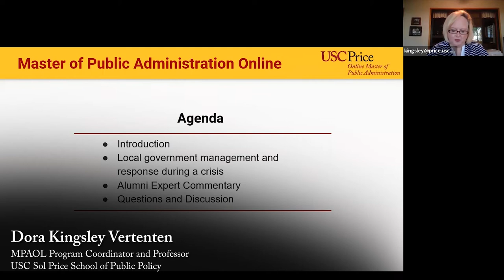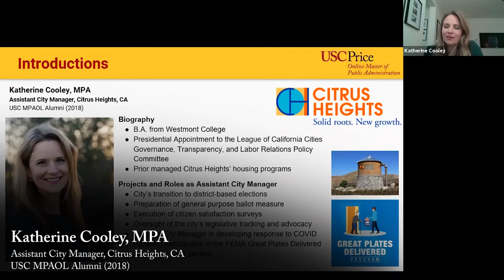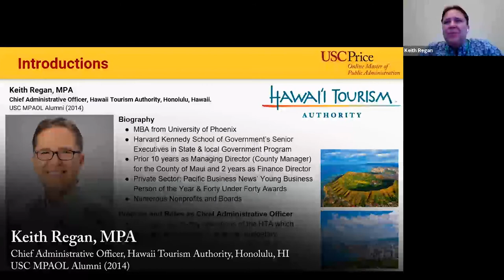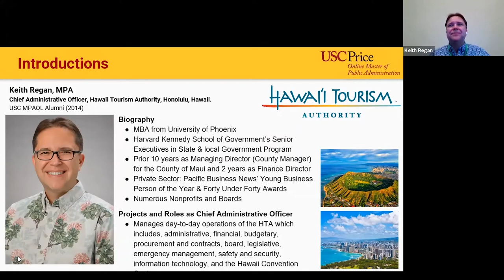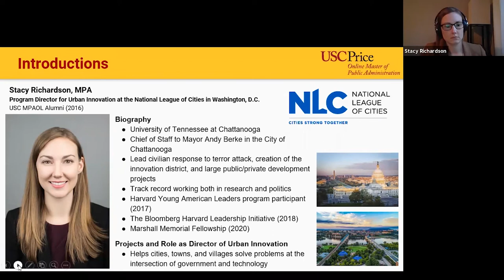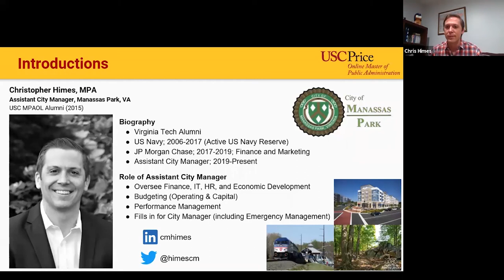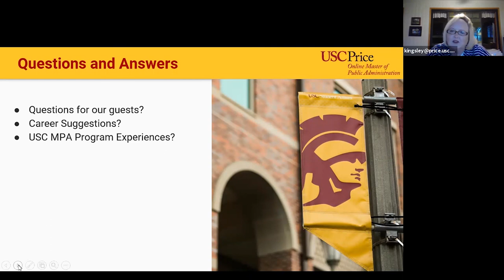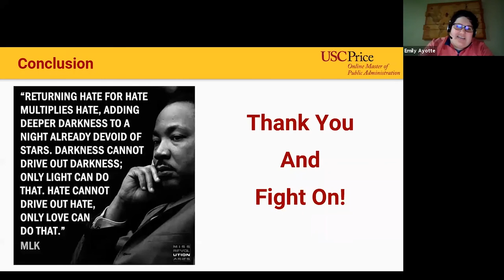Master of Public Administration Online: City and County Government in Times of Crisis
Dora Kingsley Vertenten
MPAOL Program Coordinator and Professor
USC Sol Price School of Public Policy

Katherine Cooley, MPA
Assistant City Manager, Citrus Heights, CA
USC MPAOL Alumni (2018)

Keith Regan, MPA
Chief Administrative Officer, Hawaii Tourism Authority, Honolulu, HI
USC MPAOL Alumni (2014)

Stacy Richardson, MPA
Program Director for Urban Innovation, National League of Cities, Washington, D.C.
USC MPAOL Alumni (2016)

Christopher Himes, MPA
Assistant City Manager, Manassas Park, VA
USC MPAOL Alumni (2015)